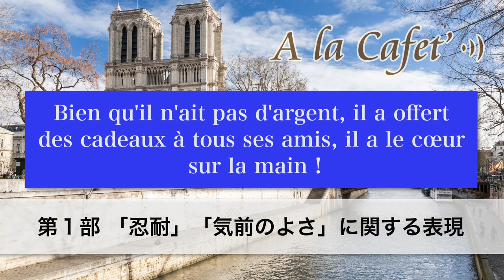【フランス語 会話】フランス人に好まれている表現 ”１０７年待つ” とは？[A la Cafet’]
アンサンブル講師のRudy先生がフランス語と日本語で短くすぐに使える表現をご紹介します！

【第１部　フランス語レッスン】
アンサンブル講師のRudyです。今回はフランス人に好まれている表現を二つご紹介します。”１０７年待つ”、”心臓、心が手の平にある”とはさて、どう言う事でしょうか？

【第２部　Junko先生はこうしてフランス語の壁を越えた！】
今回は、アンサンブルが月に１回、無料で生徒様に提供している「情報交換コミュニティ」の開催レポートです。

これまでに、数々のテーマで開催して参りましたが、とりわけ、今年の２月に始まった、アンサンブルの日本人講師が司会進行をつとめている「○○先生はこうしてフランス語の壁を越えた！」こちらは生徒様より大変ご好評をいただいております。

そこで今回は、11月に行われたJunko先生による、本コミュニティの開催レポートの一部をご紹介いたします。

★定額通い放題！グループレッスン★

★アンサンブルの再生リスト★

★フランス・フランス語情報満載★